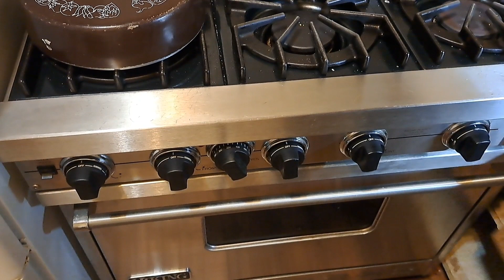☃️CHRISTMAS SUPER CHOCOLATE PAN PIE 🎄 Recipe Below 🤠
THIS ONE IS AN AWESOME CHRISTMAS TREAT ☃️🎄

❄️XMAS SUPER CHOCOLATE PAN PIE ☃️🎄
PREHEAT OVEN 350°
MIX -
1 CUP FLOUR
1 STICK BUTTER/MELTED
1/2 CUP CRUSHED PECANS
PRESS INTO A THIN COAT IN A 9X13 PAN
BAKE 20 MINUTES... COOL
MIX-
1 CUP COOL WHIP
1 CUP POWDERED SUGAR
ONE PACKAGE CREAM CHEESE
SPREAD OVER CRUST
MIX-
1 SMALL BOX INSTANT VANILLA PUDDING
1  LARGE BOX INSTANT CHOCOLATE
     PUDDING
3 CUPS MILK
SPREAD EVENLY OVER CREAM CHEESE MIXTURE
ADD REMAINING COOL WHIP ON TOP LAYER
GARNISH WITH GRATED SEMI-SWEET CHOCOLATE OR CHOCOLATE SPRINKLES IF DESIRED